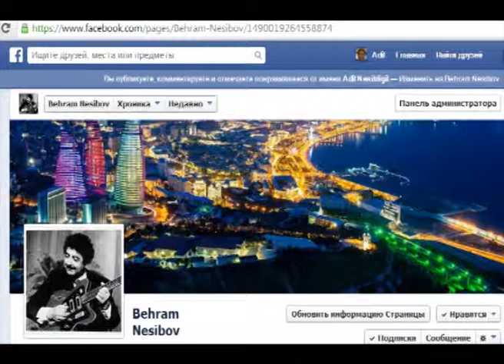Yeni il -3